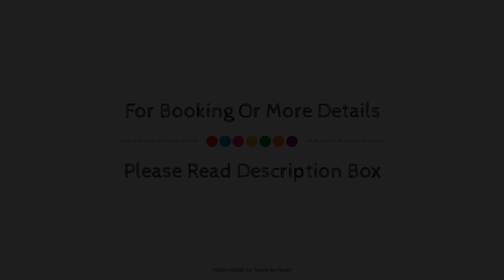Hotel Pitort, Castelldefels, Spain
Searching For
1. Hotel Pitort - Castelldefels
2. Hotel Pitort - Castelldefels Virtual Tour
3. Hotel Pitort - Castelldefels Rooms
4. Hotel Pitort - Castelldefels Amenities
5. Hotel Pitort - Castelldefels Videos
6. Hotel Pitort - Castelldefels Offers
7. Hotel Pitort - Castelldefels Deals
Audio Credit:
Track Title: Blank Slate
Artist: VYEN